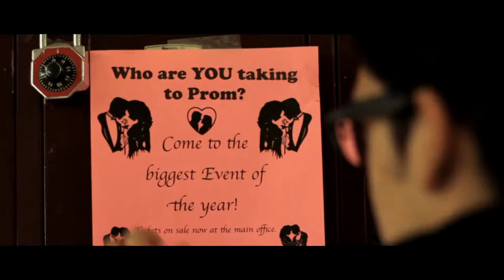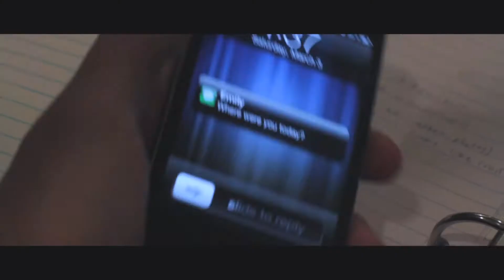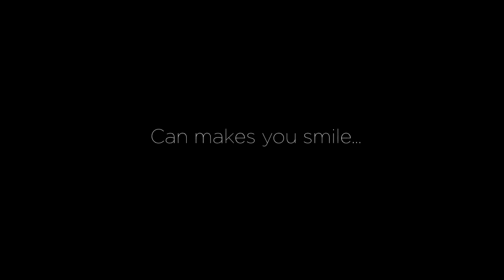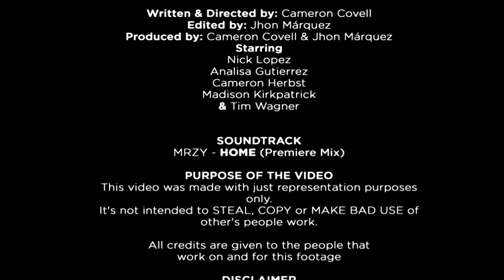MRZY - HOME | Music Video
🎥 Credits!
Starring: Analisa Rodriguez, Nick Lopez, Cameron Herbst, Madison Kirkpatrick, and Tim Wagner.
A Cameron Covell's Film, @CameronJCovell

All rights are reserved. ® - konger.
Stay fresh, STAY AWESOME!

The musical work titled "HOME" it's a single version from the EP "Another Me" by MRZY, distributed and licensed by Electric Station - All rights are reserved ® 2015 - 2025
The filmographic work used for "HOME - Music Video", it's a re-edited representation from Cameron Covell's  work, all rights goes to their respective owners - no funds are being acquired from this footage.